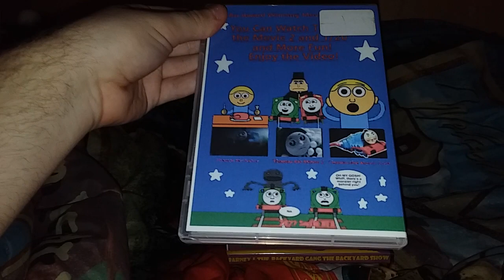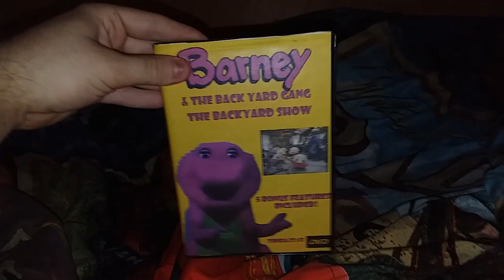My Bootleg DVDs